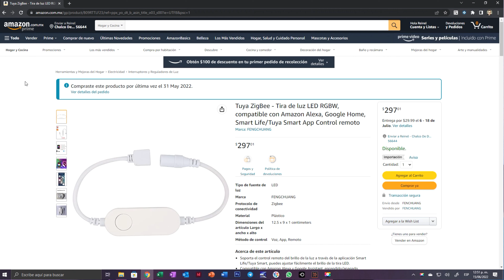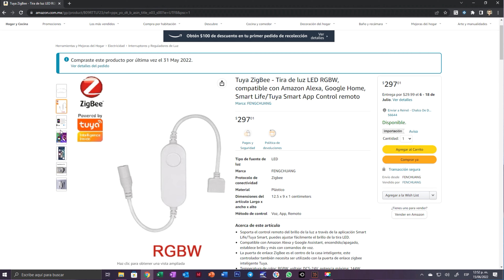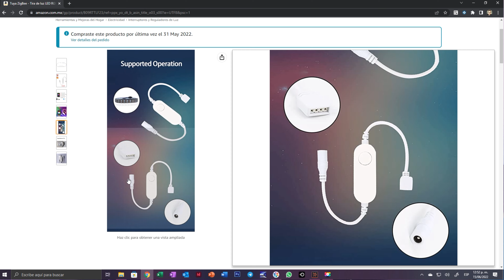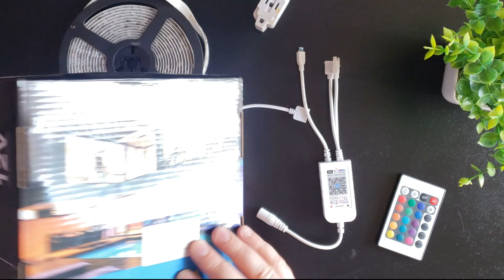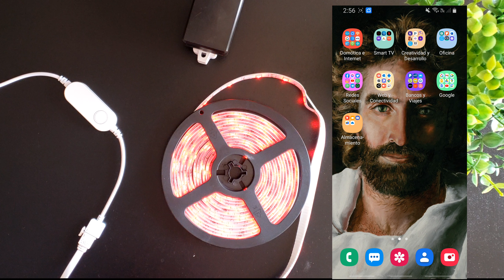🔴 Titas LED ZigbEE, lo mejor de lo mejor | Unboxing & Review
Siguendo en la Línea ZigBee hoy te presento este video sobre cómo cambiar a ZigBee una tira LED RGB Wifi. Requiere Hub de Tuya Smart Life.